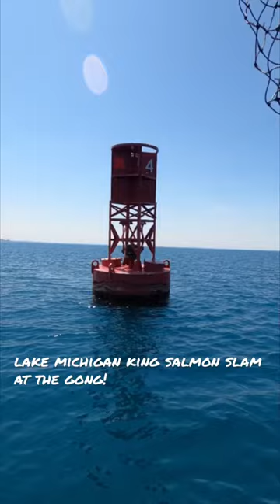kingsalmon chinooksalmon gong lakemichiganfishing fishing shorts salmon attention shinedown